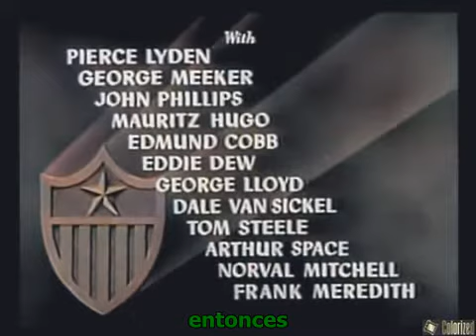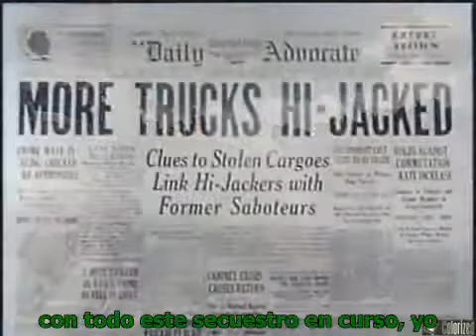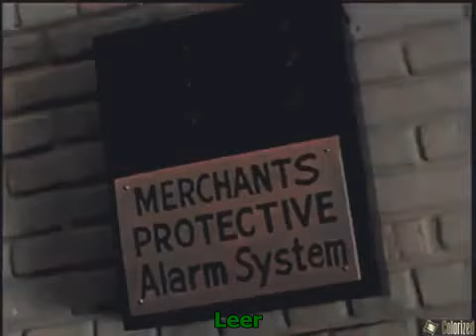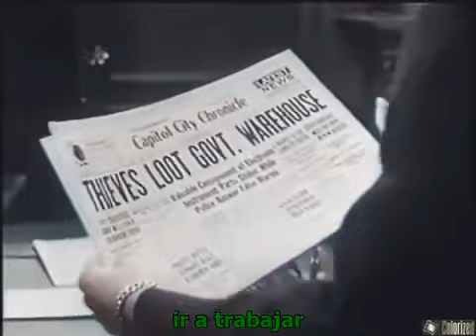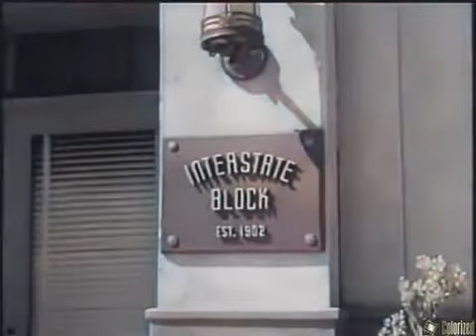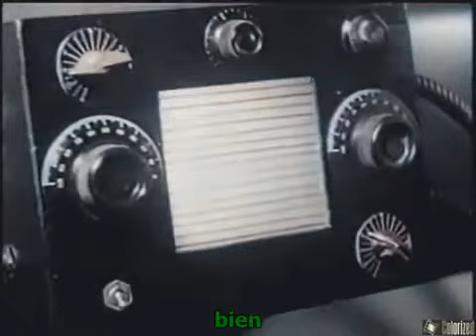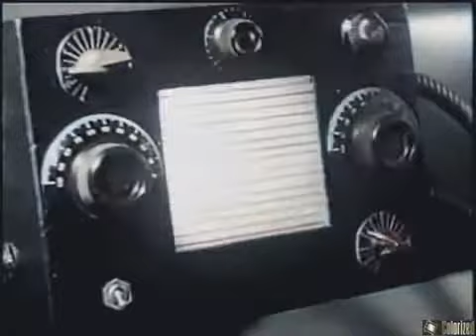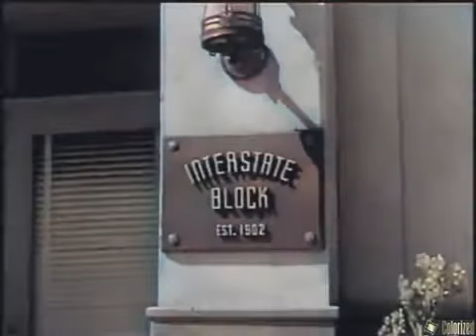La Legión Fantasma serial 1951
la legión fantasma
Sinopsis
Dos agentes del gobierno de Estados Unidos, Hal Duncan y Sam Bradley, deben evitar que agentes de una potencia extranjera, liderada por Regan y Cady, secuestran camiones y roban materiales de defensa que transportan los camiones. Son contratados por una asociación de transporte interestatal cuyos camiones han sido los principales objetivos de secuestro, lo que hace evidente que uno de los cuatro directores de la Asociación, Armstrong, Crandall, Thompson o Willard, es el líder secreto de esta pandilla y les proporciona información sobre el envíos y rutas.